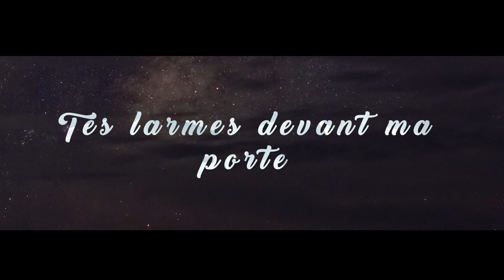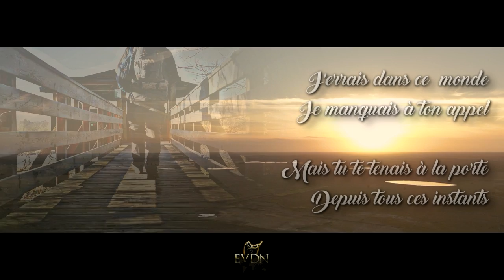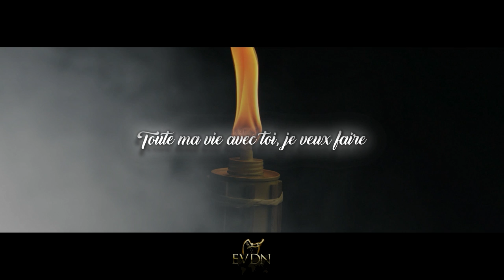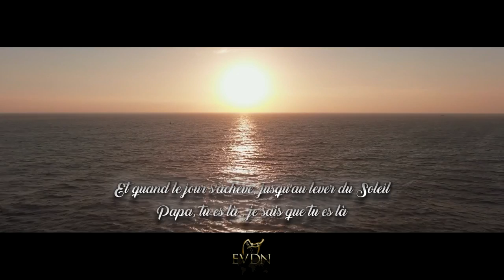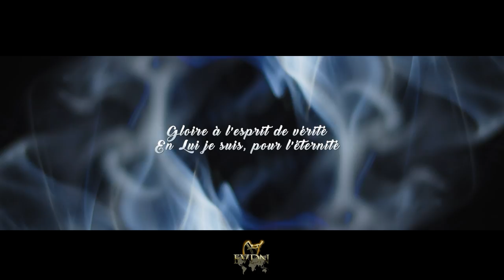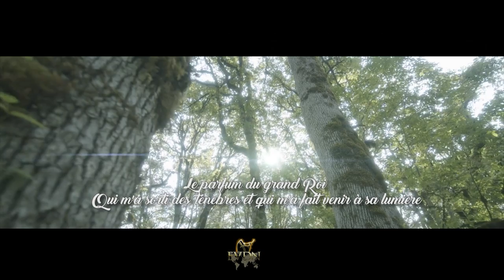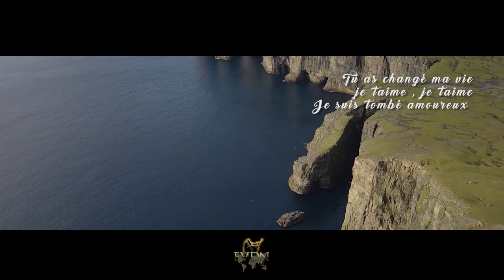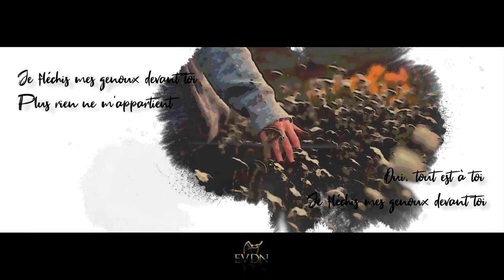Tes larmes devant ma porte (Album pour la Gloire de Jésus-Christ)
Vous pouvez écouter et télécharger les chants de cet album sur ce lien

Soyez bénis.